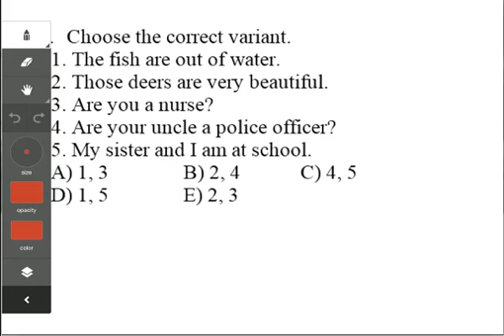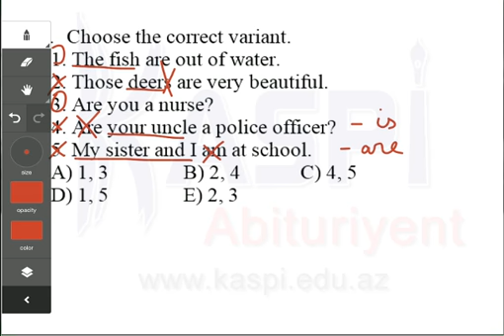Kaspi Abituriyent - Sınaq imtahanı - 11-ci sinif - İngilis dili 67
İngilis dili 67
11-ci sinif
Sınaq imtahanı
Kaspi Abituriyent